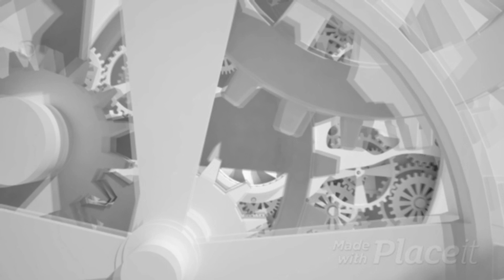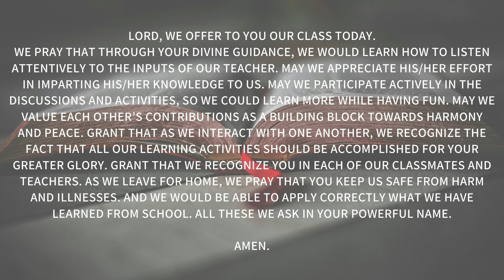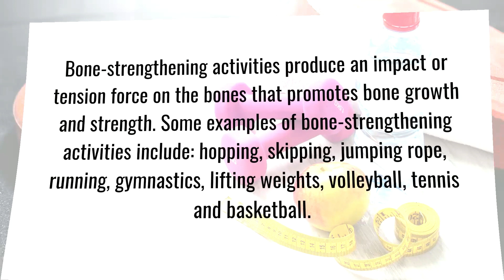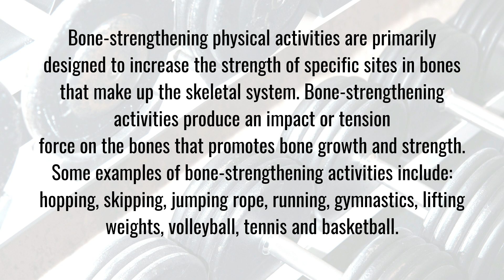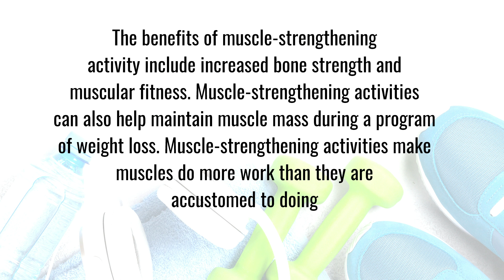MUSCLE AND BONE STRENGTHENING ACTIVITIES - 2nd Quarter